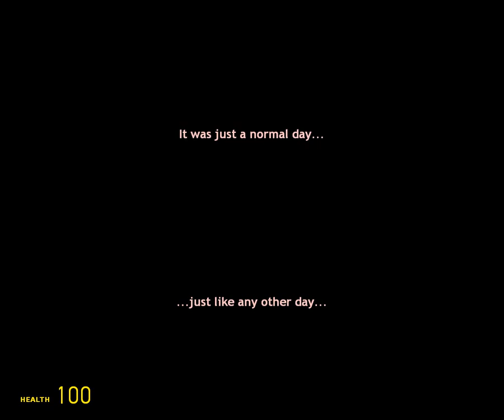ШОК!!!БЫДЛО АУЕ В GARRY'S MOD #2 ч1